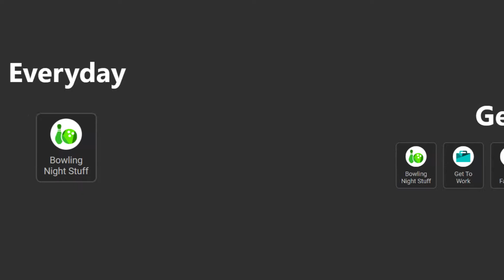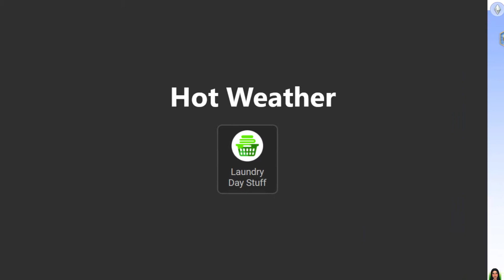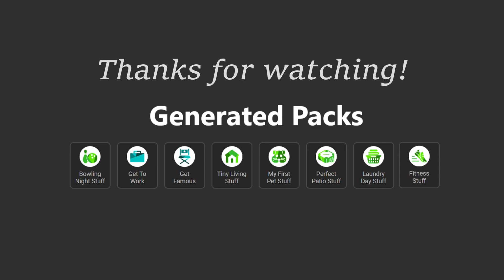RandomPacksChallenge (Sims4 Cas)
I wanted to try this Challenge but I only saw once were every Sim is a different pack but I wanted to know if you could actually work to create just one with a different pack for every outfit category. I know it's really short but I just wanted to be a fun Little Video and not a normal length one. Hope you enjoy it nonetheless.